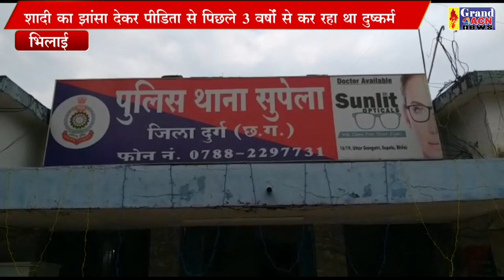यूपी से बलात्कार का आरोपी गिरफ्तार Sanjay dubey